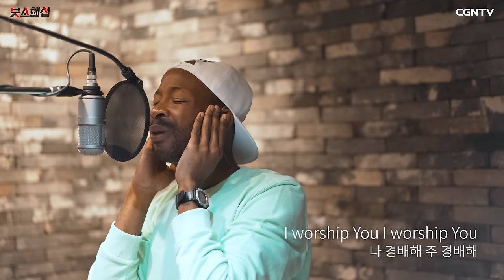Way Maker (길을 만드시는 주) Covered by 조셉 붓소(Joseph Butso)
지치고 힘든 분들께
큰 위로가 되는 찬양이 되었으면 좋겠습니다
조셉이 부른 찬양의 가사처럼
절대로 멈추지 않으시고 🙏
큰 길을 만드시는 주님을 함께 찬양합시다!

음원(Original Inst)- Leeland
작사, 작곡(Composer, Writer) - Sinach